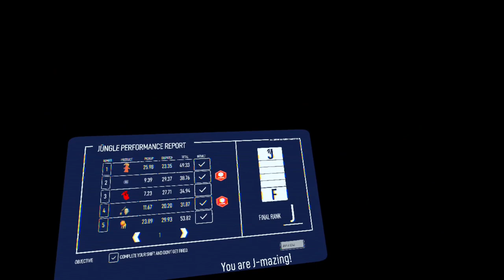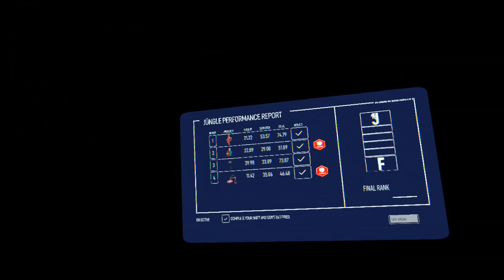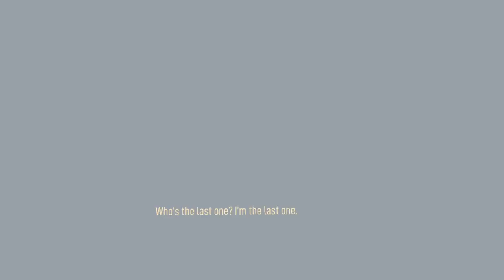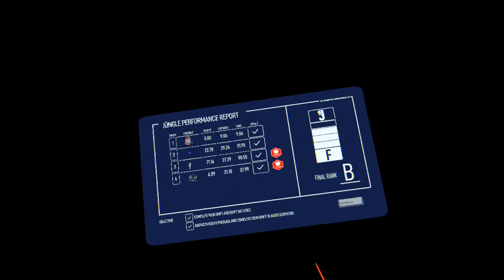The Last Worker | FULL playthrough | +ALL ENDING | by your choice | META OCULUS QUEST gameplay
!! at the end of this video, you can make your choice right on YouTube and see the result !!

The Last Worker is an immersive narrative adventure centered around a lone worker’s last stand in an increasingly automated world, The Last Worker is a unique blend of work simulation and stealth strategic gameplay.

The game is set in a lonely, oppressive but strangely beautiful environment, with characters designed by comics legend Mick McMahon.

Kurt works for the world’s largest retailer and is forced to choose between capitalism or activism. Having dedicated his life to work, Kurt’s loyalty is put to the test when a group of activists ask him to dismantle Jüngle from the inside.

Aboard his corporate issued flying JünglePod and armed with his multi-purpose JüngleGun, Kurt dispatches countless products from a fulfilment centre the size of the sunken city of Manhattan.

Kurt (voiced by Ólafur Darri Ólafsson) has dedicated his life to Jüngle, with only his co-bot, Skew (Jason Isaacs) to keep him company. But when S.P.E.A.R., a group of activists, asks Kurt to help dismantle Jüngle from the inside, Kurt is forced to discover his employer’s dark underbelly.

The Last Worker delivers an emotional, thought provoking and inspiring story with rich characters performed by an all-star cast starring, Jason Isaacs, Ólafur Darri Ólafsson, Clare-Hope Ashitey, David Hewlett, Zelda Williams and Tommie Earl Jenkins.